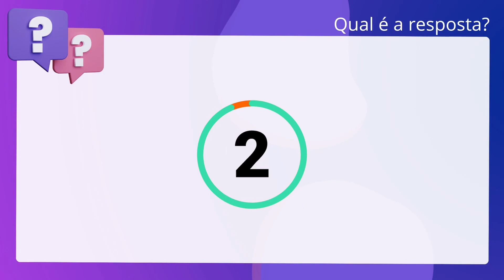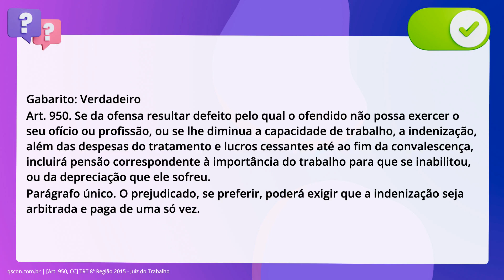QScon Direito: [Art. 950, CC] TRT 8ª Região 2015 - Juiz do Trabalho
Art. 950, CC | TRT 8ª Região 2015 | Juiz do Trabalho

Se da ofensa resultar defeito pelo qual o ofendido não possa exercer o seu ofício ou profissão, ou se lhe diminua a capacidade de trabalho, a indenização, além das despesas do tratamento e dos lucros cessantes até ao fim da convalescença, incluirá pensão correspondente à importância do trabalho para que se inabilitou, ou da depreciação que ele sofreu, facultando-se ao prejudicado exigir que a indenização seja arbitrada e paga de uma só vez.

Gabarito: Verdadeiro